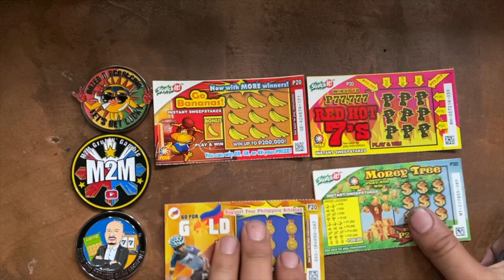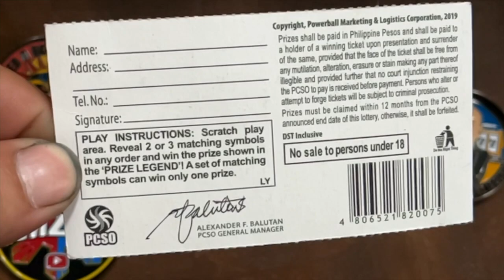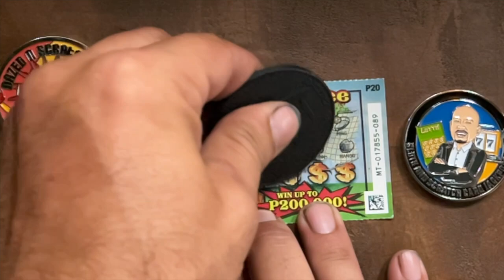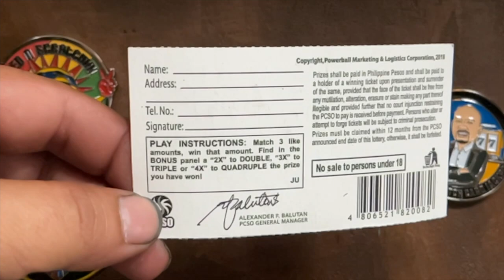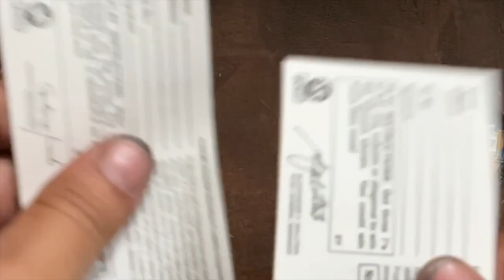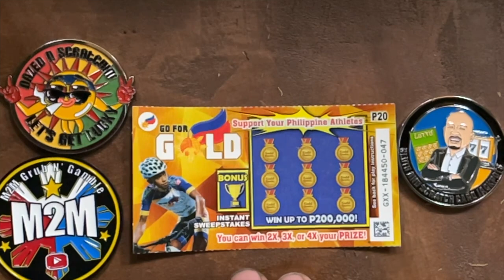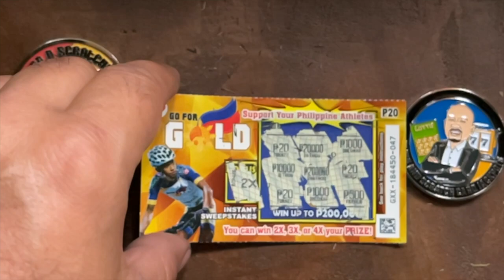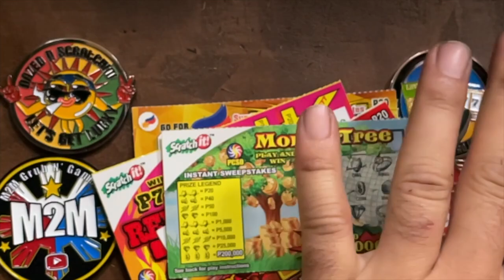Time for big wins on lowboys! 🍀🍀🍀